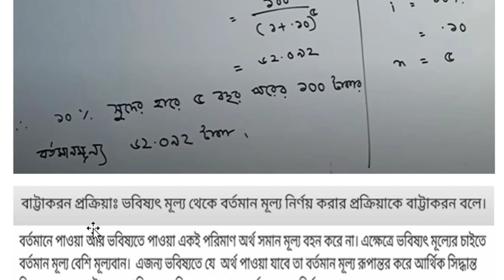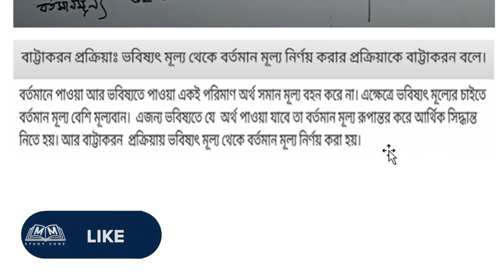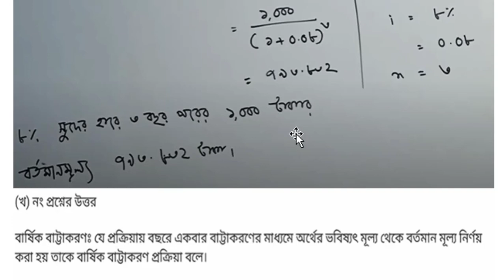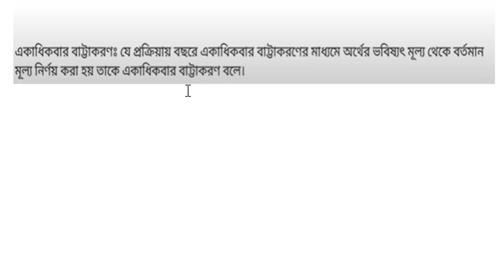SSC Assignment 2021 Finance 4th Week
ssc 2021 Finance & Banking assignment solution, SSC 2021 assignment,SSC 2021 4th week assignment,
এসএসসি ২০২১ এসাইনমেন্ট ফিন্যান্স ও ব্যাংকিং
এসএসসি পরীক্ষা ২০২১ ফিন্যান্স ও ব্যাংকিং ৩য় এ্যাসাইনমেন্টর উত্তর,
Finance & Banking assignment solution,
ssc exam. 2021,
ssc exam. 2021 assignment solution,
ফিন্যান্স ও ব্যাংকিং,
ফিন্যান্স ও ব্যাংকিং ৩য়,
এসএসসি পরীক্ষা ২০২১ ফিন্যান্স ও ব্যাংকিং ৩য় এ্যাসাইনমেন্ট এর বাছাইকরা উত্তর,
এ্যাসাইনমেন্টর উত্তর,
ssc exam. 2021,
ব্যবসায় উদ্যোগ,
ব্যবসায় উদ্যোগ ৩য়,
এসএসসি পরীক্ষা ২০২১ ব্যবসায় উদ্যোগ ২য় এ্যাসাইনমেন্ট এর বাছাইকরা নমুনা উত্তর,